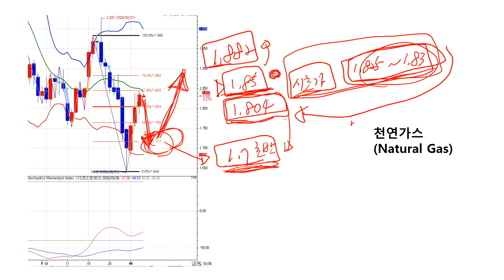2020년 03월 05일 천연가스(Natural Gas) 모닝브리핑